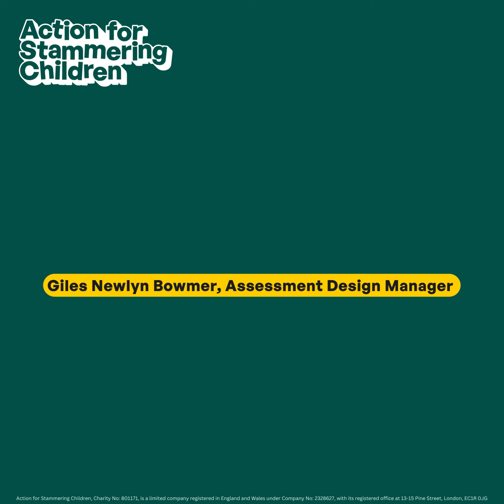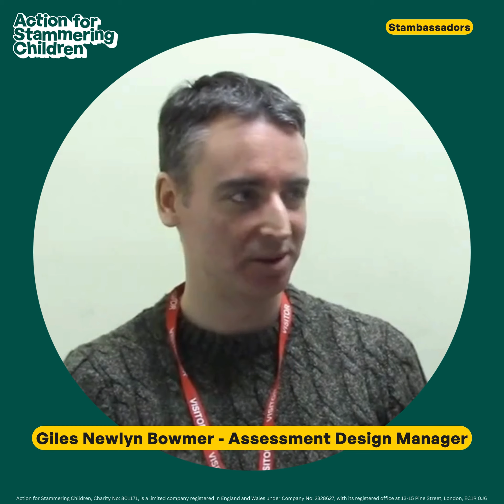Stambassador - Giles Newlyn Bowmer